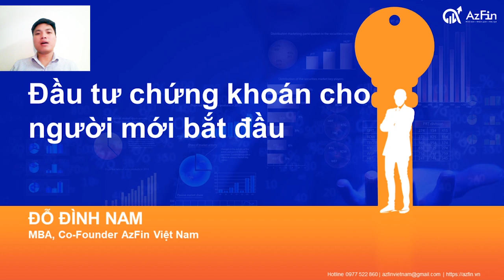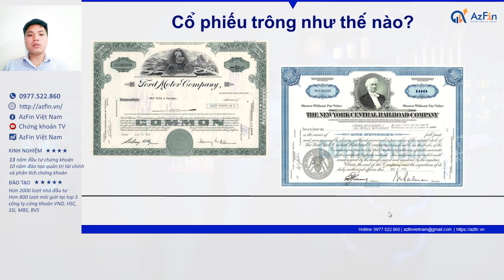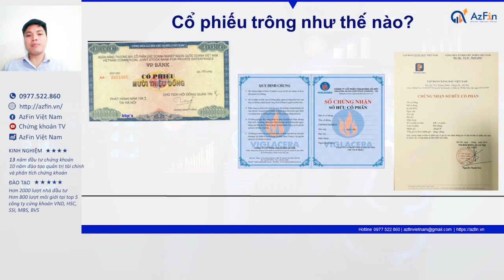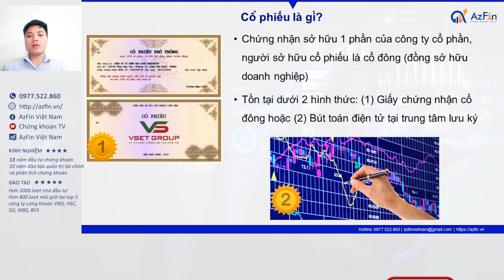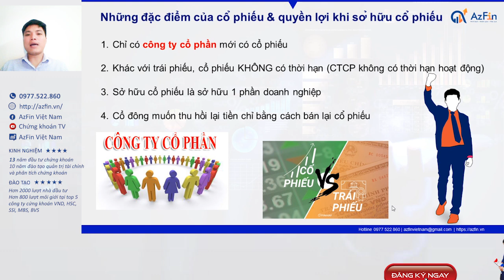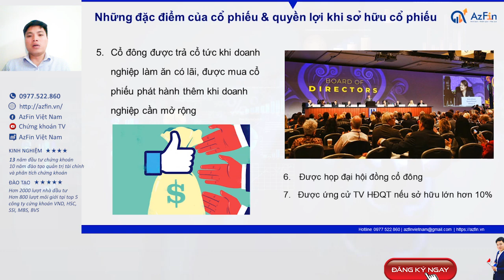Chứng khoán cho người mới ̣(P7): Cổ phiếu là gì? Những quyền lợi đặc biệt (PHẢI BIẾT) |AzFin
Cổ phiếu là gì? Cổ tức là gì? là những câu hỏi băn khoăn của những người mới tìm hiểu về chứng khoán. Chúng ta trở thành nhà đầu tư chứng khoán khi và chỉ khi chúng ta “mua cổ phiếu”, hay nói cách khác là “sở hữu cổ phiếu”.
Trong video này AzFin sẽ tập trung trả lời cho 3 câu hỏi liên quan đến chủ đề này:
1. Cổ phiếu là gì? (và trông nó như thế nào nhỉ?)
2. Những đặc điểm cơ bản của cổ phiếu là gì?
3. Sở hữu cổ phiếu thì mang đến quyền lợi gì?

1. Chứng khoán cho người mới (P1): Thị trường chứng khoán có thật sự hấp dẫn ✅
2. Chứng khoán cho người mới (P2): Nên bắt đầu đầu tư chứng khoán với bao nhiêu tiền?
3. Chứng khoán cho người mới (P3): Top 5 công ty chứng khoán tốt nhất để mở tài khoản chứng khoán ✅
6. Chứng khoán cho người mới ̣(P6): Top 5 cuốn sách chứng khoán gối đầu giường (PHẢI đọc✅)
7. Chứng khoán cho người mới ̣(P7): Cổ phiếu là gì? Những quyền lợi đặc biệt (PHẢI BIẾT)✅
8. Chứng khoán cho người mới (P8): Mệnh giá & Ứng dụng vào đánh giá cổ phiếu✅
9. Chứng khoán cho người mới (P9): Giá trị sổ sách và ứng dụng đánh giá cổ phiếu (CẦN BIẾT)✅
10. Chứng khoán cho người mới (P10): Thị giá cổ phiếu là gì? Ứng dụng đầu tư thế nào cho hiệu quả ✅
11. Chứng khoán cho người mới (P11): Cổ phiếu lưu hành là gì? Ứng dụng đầu tư chứng khoán như thế nào?✅
12. Chứng khoán cho người mới (P12): Cổ phiếu niêm yết là gì? Lưu ý quan trọng trong đầu tư?✅
13. Chứng khoán cho người mới (P13): Cổ phiếu quỹ là gì? Ý nghĩa quan trọng cần biết?
14. Chứng khoán cho người mới (P14): Cổ phiếu ESOP, Lợi và Hại gì với nhà đầu tư